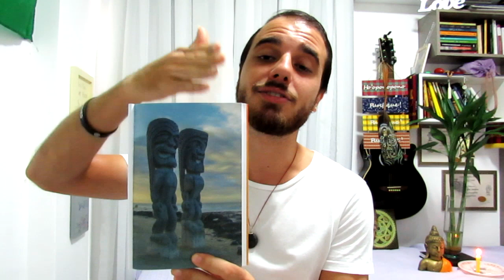As influencias do ambiente, o palco da VIDA CAP1P8 CAP1P8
Nesse trecho do livro veremos como o ambiente influencia a nossa forma de ver o mundo e a nós mesmos, conheceremos a história da águia no galinheiro e veremos os papéis que representamos no palco da vida!

Estou no instagram como @lucasradinhipnose

Para comprar o livro e ler junto comigo